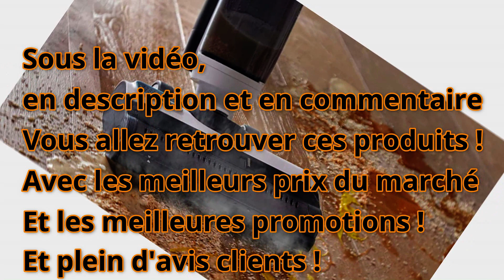Comment bien choisir son aspirateur laveur vapeur ? que choisir ? lequel choisir en 2025 conseil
👇 AVIS CLIENTS, PROMOTIONS ET MEILLEURS PRIX JUSTE ICI 👇

❤️ Notre Coup de Cœur : Tineco sans Fil (Amazon)

🎁 : Dupray nettoyeur vapeur (Amazon)

👉 Polti Vaporetto (Amazon)

🎁Bissell SpotClean (Amazon)

🎁 Kärcher Nettoyeur Vapeur (Amazon)

👉 Shark StainStriker (Amazon)

👉 BISSELL CrossWave (Amazon)

👉 Waitbird Nettoyeur vapeur (Amazon)

👉 Nettoyeur Vapeur Pour Canapé (Amazon)

👉 Rowenta (Amazon)

👉 BISSELL SpotClean (Amazon)

👉 Tineco Floor One S7 (Amazon)

👉 Polti Aspirateur de Sol Portable (Amazon)